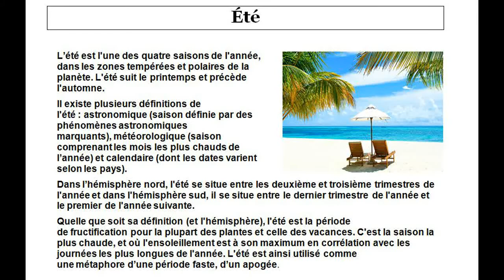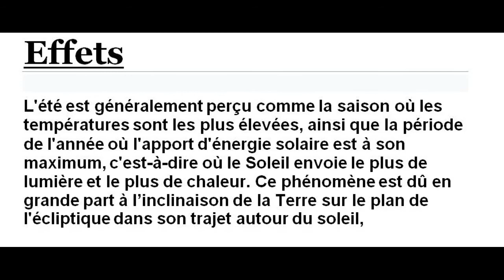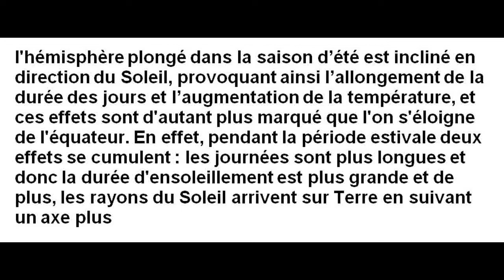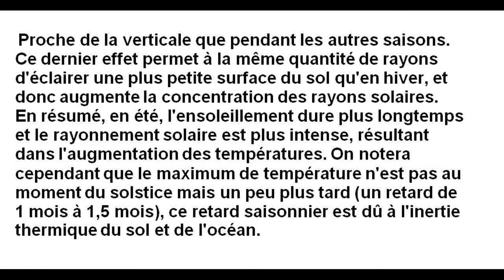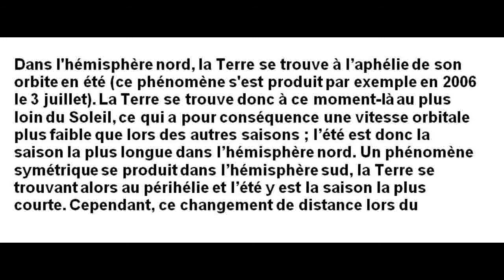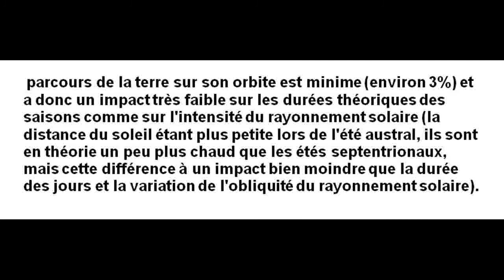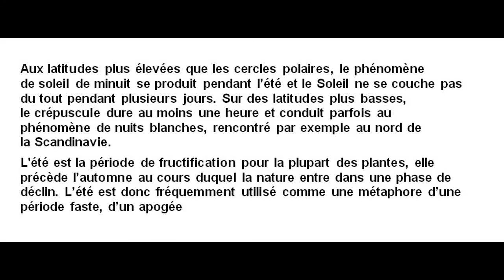بحث حول فصل الصيف بالفرنسية